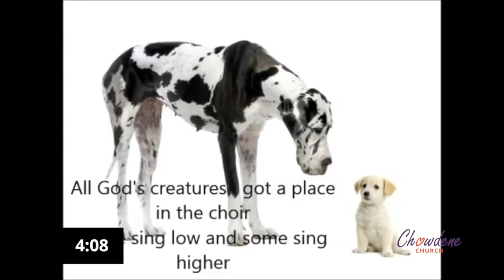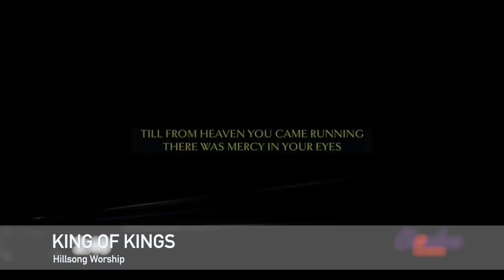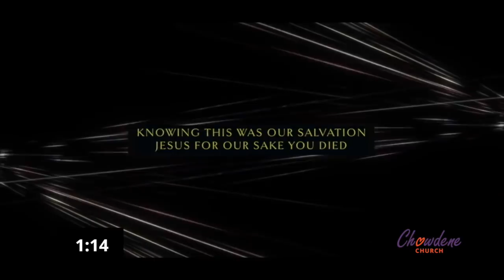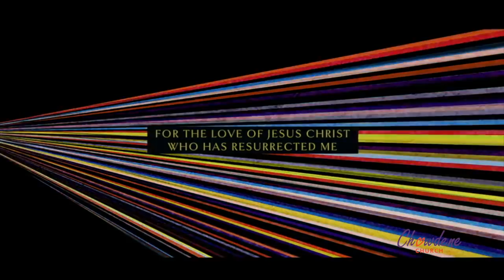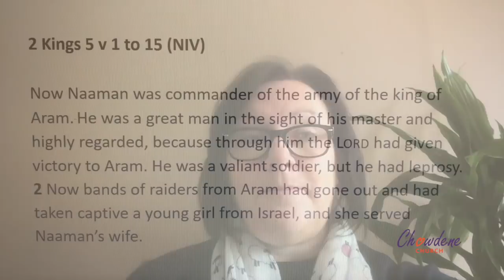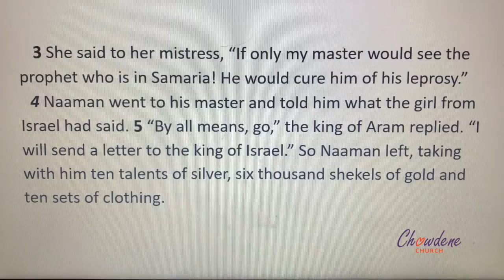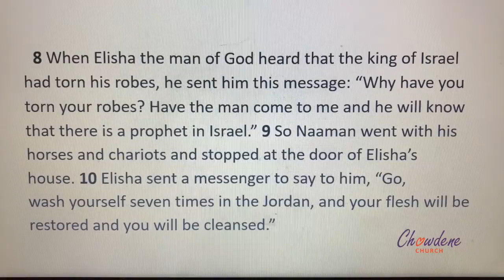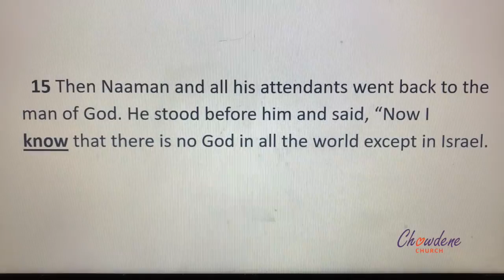Chowdene Church Online 17th May 2020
Sunday service from Chowdene Church, Gateshead